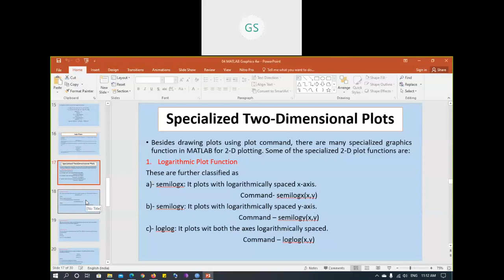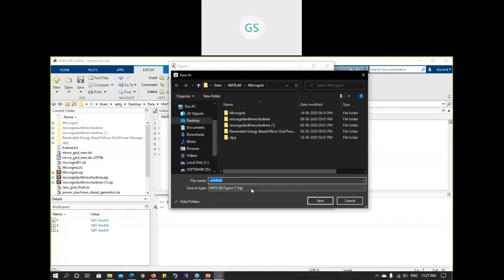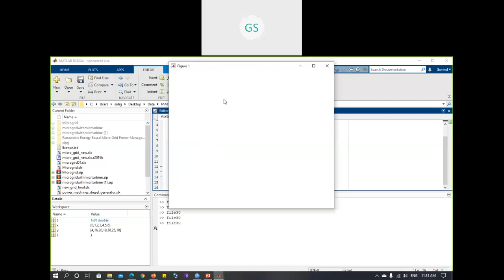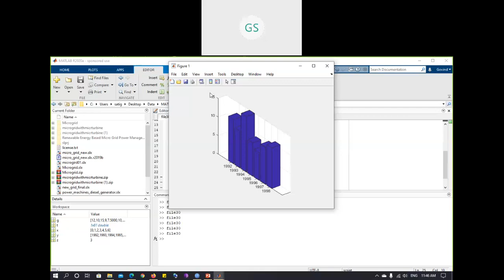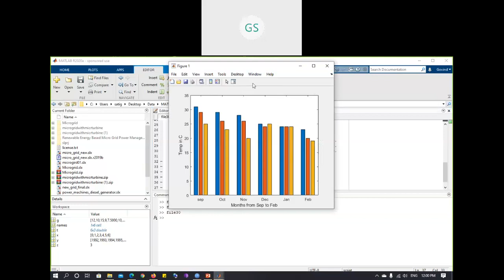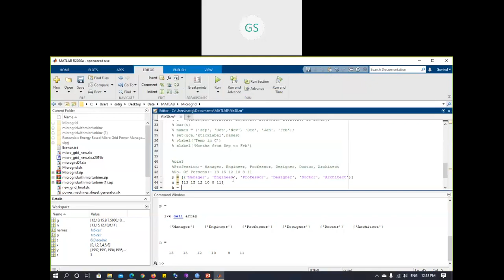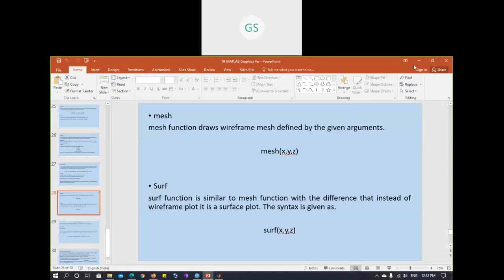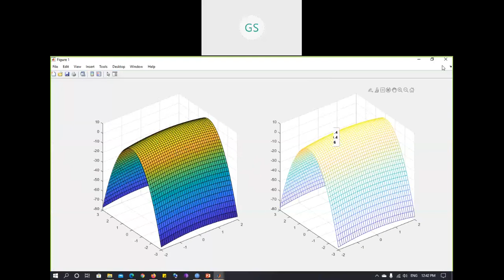Lecture 09 MATLAB Graphics 3D Plots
plot3, bar3, bar3h, pie3, meshgrid, mesh, surf,